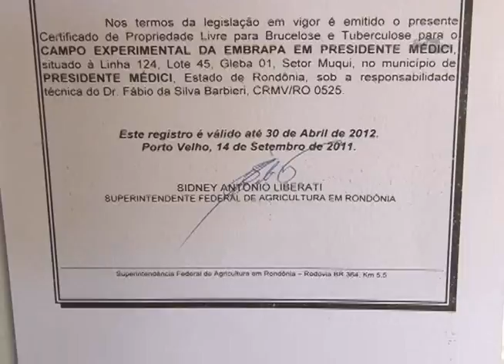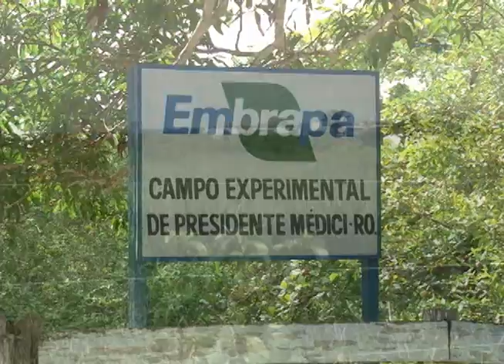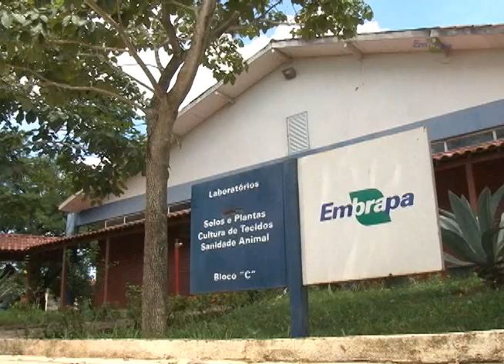Certificação de propriedades livres de brucelose e tuberculose... - Dia de Campo na TV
A certificação é uma estratégia para melhorar a qualidade dos produtos de origem animal, destinados aos mercados doméstico e internacional e, com isso, aumentar a produtividade e a competitividade da pecuária. Desde 2010, alinhada às ações do Ministério da Agricultura, Pecuária e Abastecimento (Mapa), a Embrapa Rondônia possui certificados de propriedades livres de brucelose e tuberculose para os campos experimentais de Porto Velho (bovinos) e de Presidente Médici (bubalinos). As áreas são as únicas do estado de Rondônia que possuem o certificado, concedido pelo Mapa.

Produção: Embrapa Informação Tecnológica e Embrapa Rondônia
Responsável pelo conteúdo técnico: Luciana Gatto Brito, pesquisadora da Embrapa Rondônia
Jornalista: Kadijah Suleiman